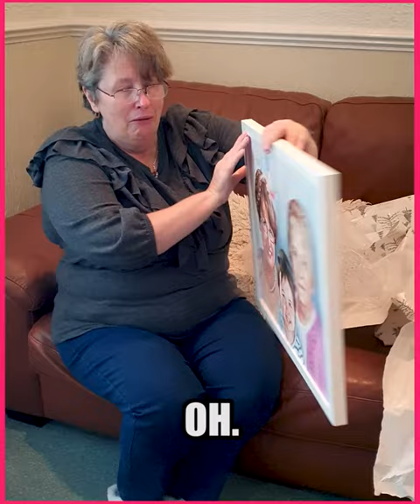Mum's EMOTIONAL unboxing of gift 🎁 Paint Your Life painting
My Nan passed away in 2009 so she never got the chance to meet my Daughter and my Mum always gets emotional wishing that they could have met. So for Christmas, I had a very special painting created.

The artists at @paintyourlife are so talented and the results speak for themselves.

This is a sponsored ad and I wish to thank @paintyourlife for the most special gift.